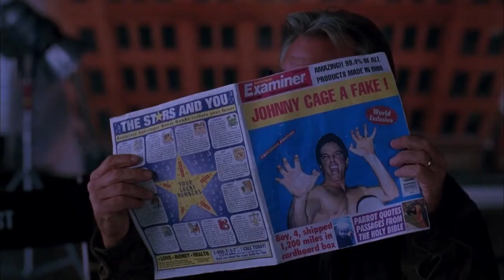AVGN Mortal Kombat (RUS) (1995) movie review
A look at the context surrounding the first Mortal Kombat movie.